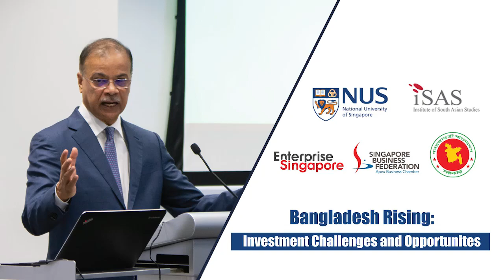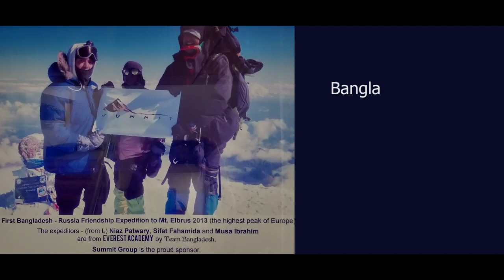Investment Challenges & Opportunities in Bangladesh | Muhammed Aziz Khan | Chairman of Summit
Panel Discussion at Bangladesh Rising Conference in Singapore on Investment Challenges and Opportunities by Muhammed Aziz Khan, Founder Chairman of Summit Group.

Thank you very much to the National University of Singapore, ISAS, Enterprise Singapore, Singapore Business Federation and the Bangladesh High Commission. Thank you for arranging this.

Challenge 1: Fear of Fundamentalism

Most of the time non-spoken challenge is really fundamentalism majorities are there. That comes in the minds of people who are trying to invest billions of dollars.

Bangladesh is in fact quite on the other side of it. Quite an equal, very hospitable people. The largest industrial sector (RMG) with about five thousand factories and about five million people. Out of  which 60% of them are women folks. That proves the equality of what Bangladesh, thinks, not only in terms of gender, in terms of religion, or in terms of human beings. We believe deeply in our hearts that we are human beings and that we are all equal.

In any other industry the workers know how an industry functions. They know that you have to on time. You have to produce. You get over time so and so forth.  The basis for an industrial revolution if you call it or manufacturing revolution. That aspect has been created. That possibility is there.

Challenge 2: Large Plots of Land

Lands are fragmented and they can’t get a large piece of land for their investments. The (government) is creating Economic Zones. About hundred economic zones have been established and everybody who requires land now can get land from these economic zones.

Opportunity 1: Powering Bangladesh

One of the challenges you had in developing countries is lack of electricity which has rightly removed in Bangladesh.

Summit Group has been investing in Bangladesh for the last 40 years and invested about two and a half billion dollars in Bangladesh.

Each and every home would be having electricity. Uninterrupted 50 Hz electricity what we will be receiving.

Opportunity 2: Leapfrogging from 3G to 5G

The country has about seventy thousand kilometers of fibre optics. The forty thousand kilometers of fibre has been laid by Summit. They are operating with 3G and will hopefully leapfrog into 5G enabling the whole world to be connected to Bangladesh in instances.

Opportunity 3: Expanding Port Facilities

Ports. Oh my good God! Amazing! The government of Bangladesh is expanding its port facilities which is a very modern port with fourteen meter draft, deep sea port in the south of Bangladesh that would be able to take in (a) hundred (to) two hundred thousand tonnes of ships.  And they are creating a whole city over there (at) Matarbari project with investment about seven billion dollars.

Opportunity 4: A Market of 170 Million with Purchasing Power

It is really 170 million people growing at 1.1 percent. As well as these people are earning now 1,950 dollars with the GDP of about 3 hundred billion dollars, rising at 8.13 percent. That is a huge a consumption. Who can afford not to go into this market of consumers?

Opportunity 5: Setting up Manufacturing

So here you have a huge opportunity of shifting your manufacturing to Bangladesh. Receive the low cost of workers, receive the amazing infrastructure and then be able to access the international market.

Really, manufacturing is the thing to do in Bangladesh. For the local market as well as for the international market.

Bangladesh has risen and shall rise. That is inevitable. Let us be part of that.